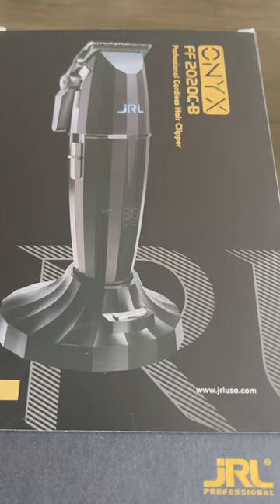NEW JRL ONYX IS FIRE🔥